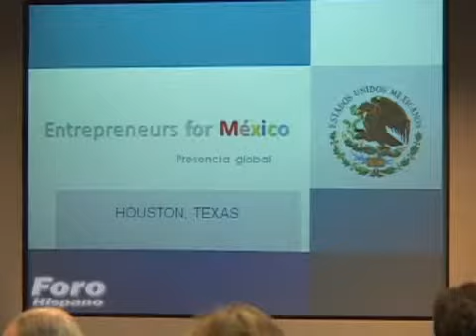Foro Hispano Interview PROMEXICO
ProMexico and Consejo Empresarial Mexicano @ Greater Houston Partnership event
PlanBtelevision